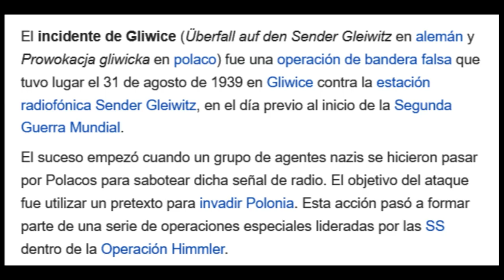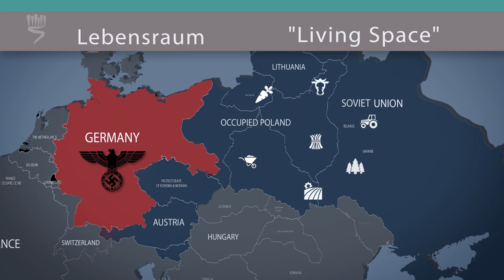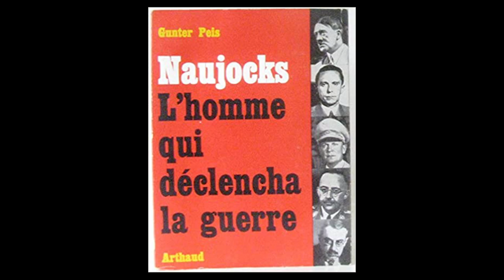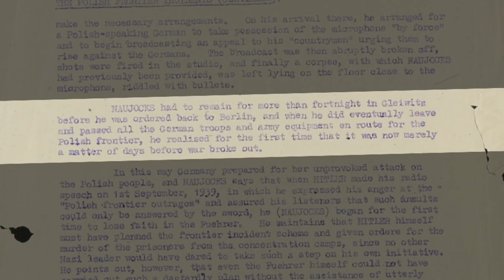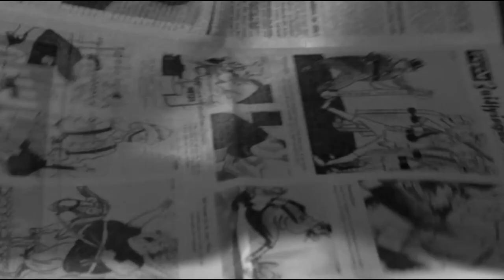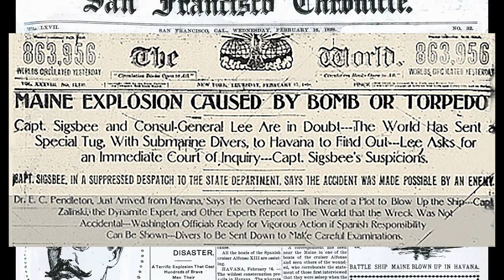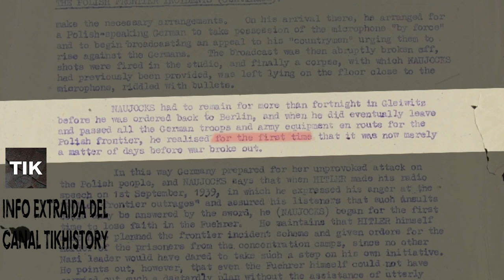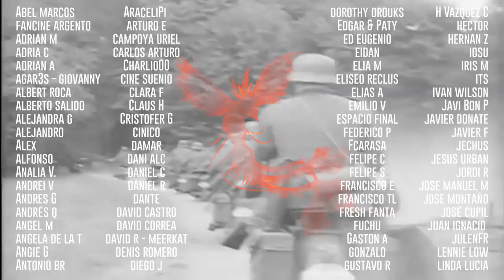El incidente que desató la 2 guerra mundial - Der fall Gleiwitz